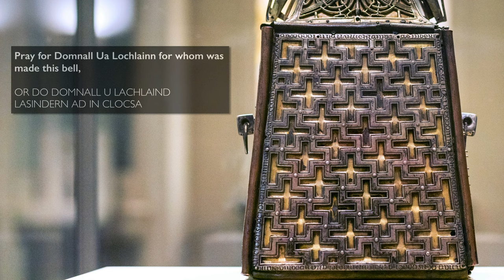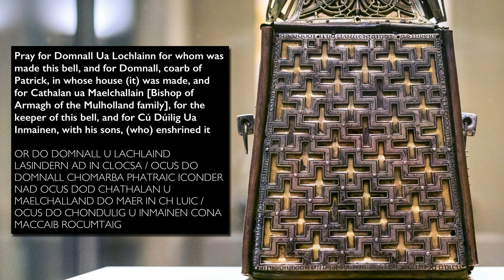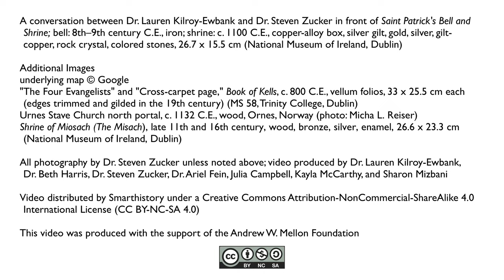Saint Patrick's Bell and Shrine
Saint Patrick's Bell and Shrine; bell: 8th–9th century C.E., iron; shrine: c. 1100 C.E., copper-alloy box, silver gilt, gold, silver, gilt-copper, rock crystal, colored stones, 26.7 x 15.5 cm (National Museum of Ireland, Dublin)

speakers: Dr. Lauren Kilroy-Ewbank and Dr. Steven Zucker